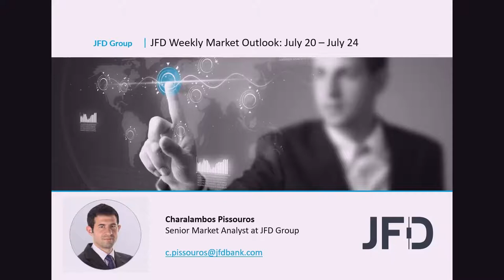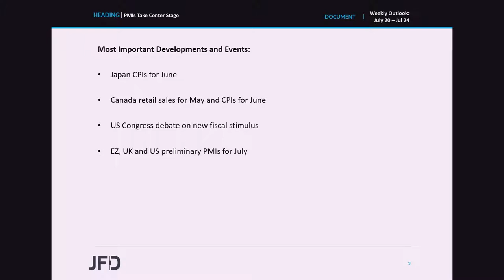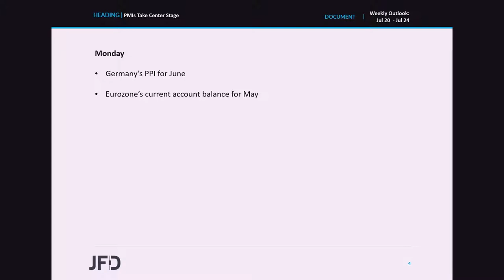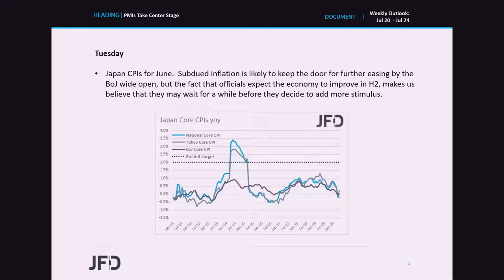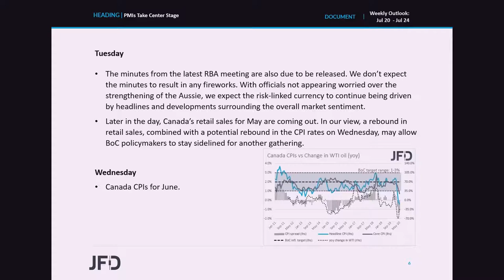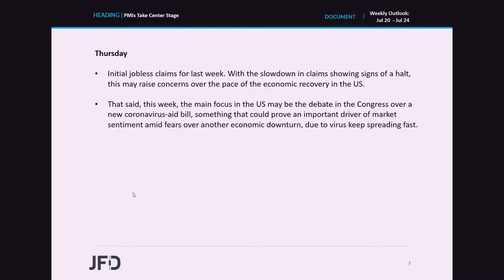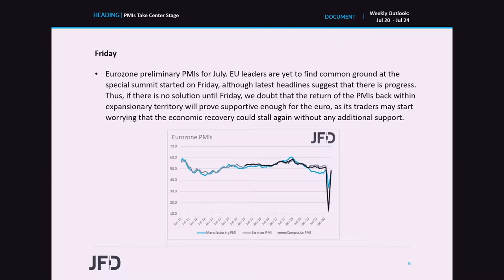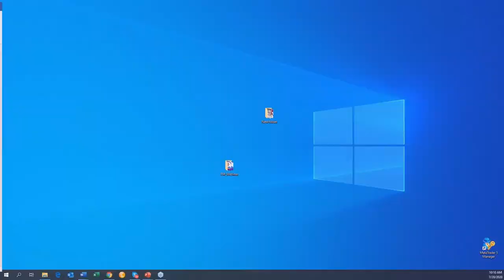Weekly Market Outlook: July 20 – July 24: PMIs Take Center Stage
According to the economic calendar, this week appears much lighter than the previous one, with no central bank meetings on the agenda. The most important releases may be the preliminary PMIs for July, due out on Friday. Canada’s retail sales and CPIs may also attract attention from CAD-traders as they try to figure out the BoC’s future policy plans.